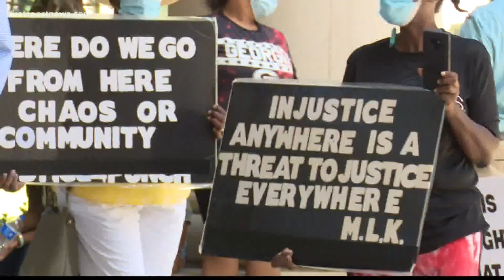Family of woman killed in Camden County deputy-involved shooting planning lawsuit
Family of woman killed in Camden County deputy-involved shooting planning lawsuit  against sheriff's office